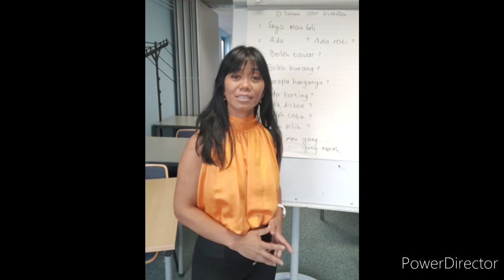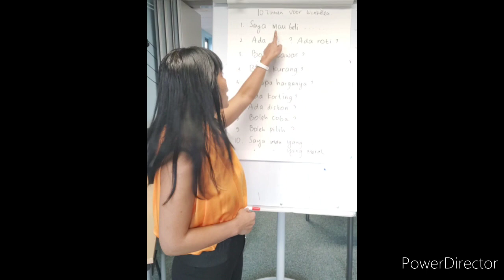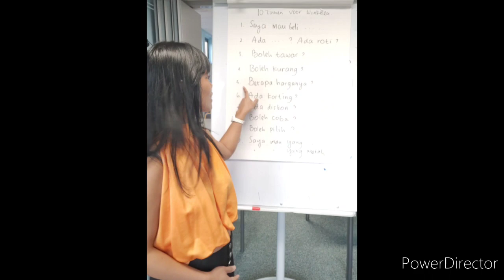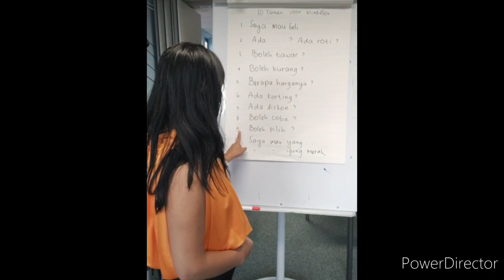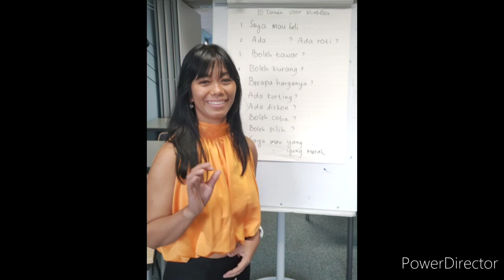Indonesisch leren: 10 zinnen over winkelen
deze zinnen gaan over winkelen. je kan deze vraag zinnen  gebruiken als je gaat winkelen in Indonesië.